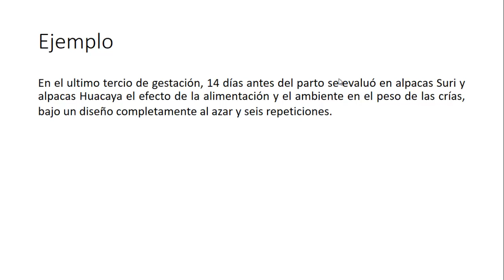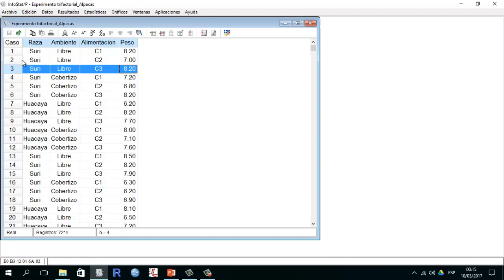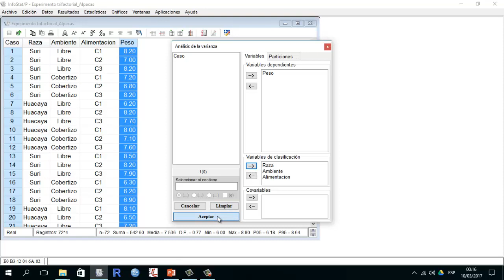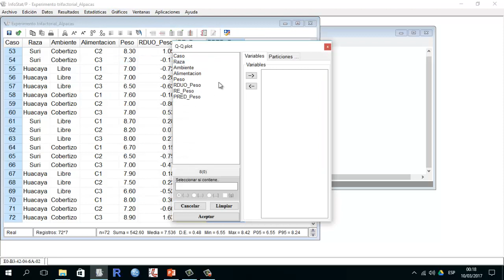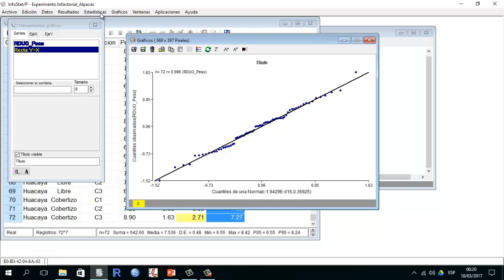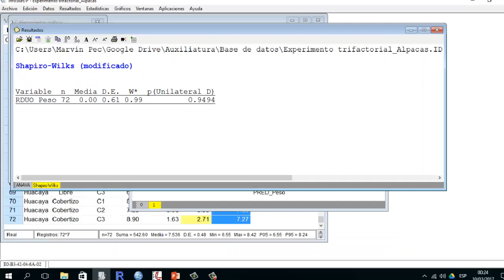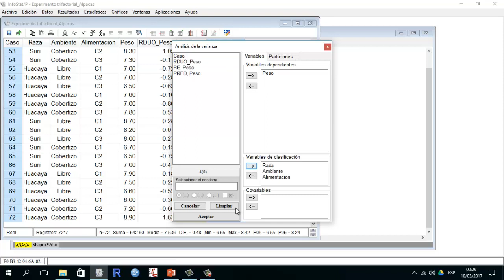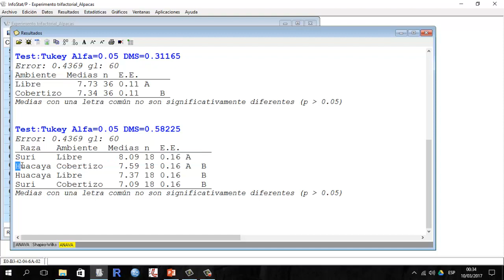Análisis de experimentos trifactoriales bajo un arreglo combinatorio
Análisis de experimentos factoriales bajo un arreglo combinatorio usando Infostat